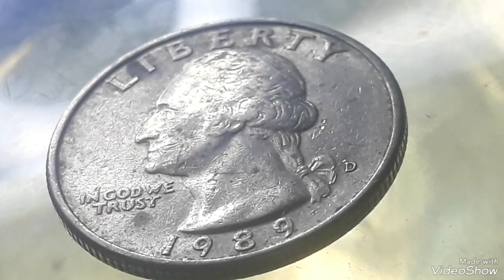Super Rare 1989D Washington Quarter dollar Mint error Found pocket change to look for !!